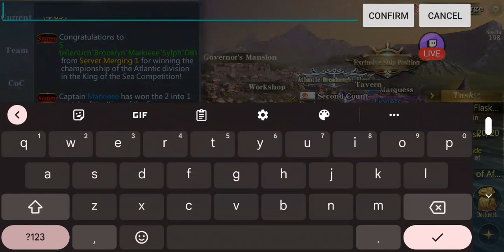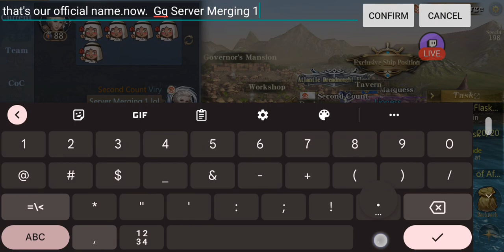War for the Seas - June 2022 Kings of the Seas Final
final kings of seas event (round 2) before game shut down.